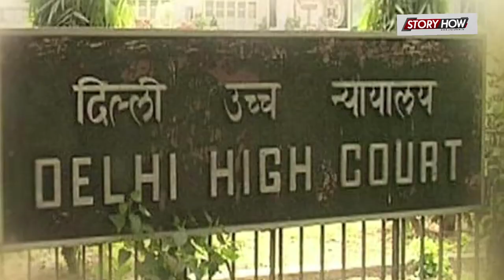आख़िरकार पीएम मोदी की बायोपिक को मिली नयी रिलीज़ डेट ,मतदान के दिन ही रिलीज़ होगी फिल्म